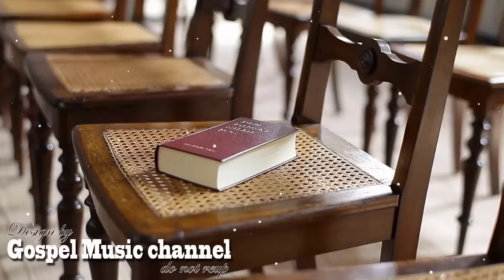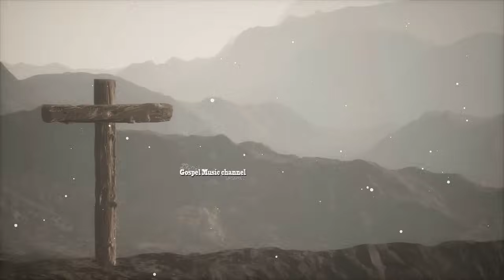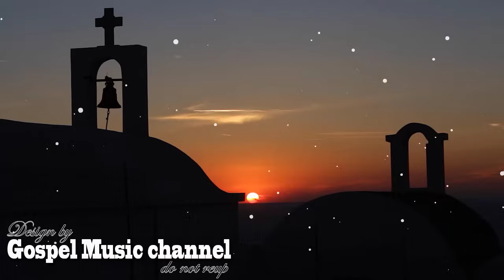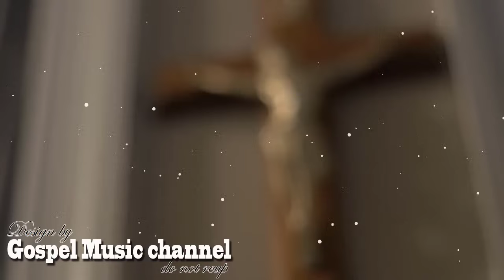150 Black Gospel Songs - GOODNESS OF GOD 💥 Best Gospel Music Black Worship Songs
150 Black Gospel Songs - GOODNESS OF GOD 💥 Best Gospel Music Black Worship Songs